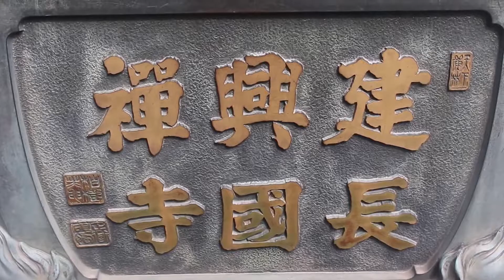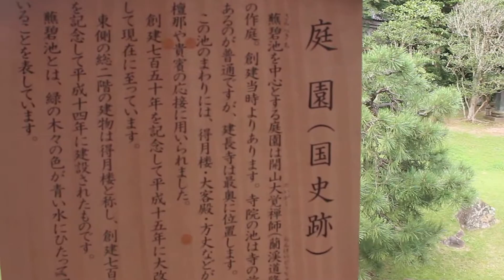鎌倉 建長寺 2016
建長寺(けんちょうじ)
神奈川県鎌倉市山ノ内にある禅宗の寺院で、臨済宗建長寺派の大本山。山号を巨福山(こふくさん)と称し、寺号は詳しくは建長興国禅寺(けんちょうこうこくぜんじ)。

鎌倉時代の1253年(建長5年)の創建で、本尊は地蔵菩薩、開基(創立者)は鎌倉幕府第5代執権北条時頼、開山(初代住職)は南宋の禅僧蘭渓道隆で、第二世は同じく南宋の兀庵普寧である。鎌倉五山の第一位。境内は「建長寺境内」として国の史跡に指定。